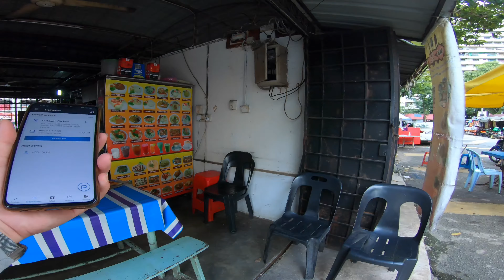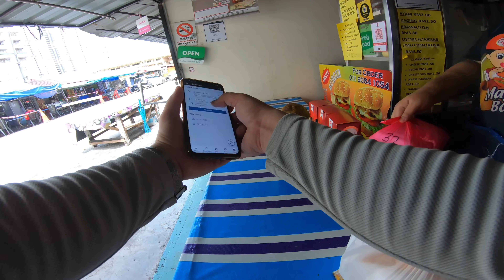FoodPanda Riders Life With E.Scooter #25 / At Setapak Area / Riding With Zero 9/ Gopro Hero 7 4K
Video shows an hour working as a food delivery riders at Setapak area. Video is taken by Gopro Hero 7 Black with 4k 30fps 3840x2160 superview angle at chest mount view.

In this video will shows how far the order and delivery distance between will be if u not decline some misson orders. Is that to far for walkers category ?

Short Personal Thought About Working As A Food Delivery Riders :
ACTUALLY, I'M JUST WORK FOR FUN AS A PART TIME FOOD PANDA RIDERS HEHE...ANYWAY, AFTER I TESTED WORKING AS A FOOD DELIVERY RIDERS. ONLY I KNEW AND FEEL THE HARD WAY FOR BEING AS A FOOD DELIVERY RIDERS... IS NOT A EASY JOB AND EASY MONEY..SO. FULLY SALUTE TO ALL THOSE WHO WORKING HARD AS A FOOD DELIVERY RIDERS ! YOU ALL WORTH EARNING EVERY RESPECT AND FULly SUPPORT BY PEOPLE ! YOU ALL ARE THE BEST !!!

Spec Of Zero 9 2020 :
Zero 9 i the video is the new 2020 version with upgraded motor power. From 500w upgrade to 600w single motor with25a controller( peak power 1200w !), 48v 13ah battery, and top speed can reach about 40-45km/h { GPS ) , max mileage with single charge is around 25km/h - 35km( driver weight is 50- 70kg). And weight just right in 18kg. Packed with very nice LED lights as well. Is a nice build,  good balance , powerful enough and easy enough to carry around. Is really 1 of the very well made and value of money light weight e.scooter on the current market. Hightly recommend !

Interested buyer are welcome to msg me in facebook for further detail and best offer, and test ride available at my shop at Plaza Prima Setapak. 🤝😁💯👍